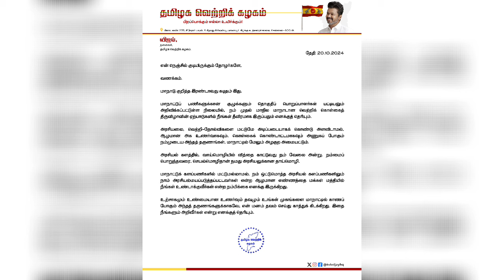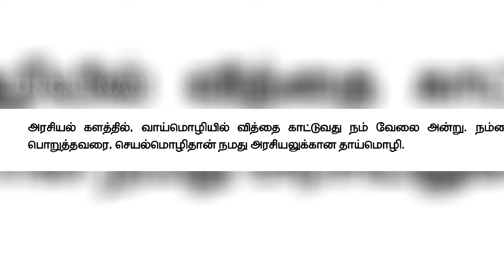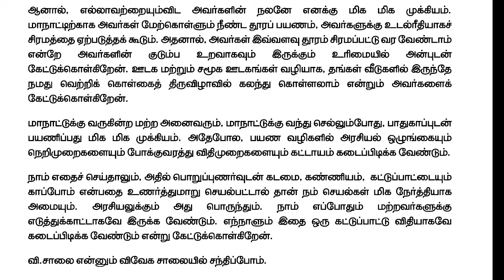TVK Vijay Maanadu 2nd Press Release | மாநாடுக்கு யாரெல்லாம் வரலாம் வரக்கூடாது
Tvk vijay maanadu press release...